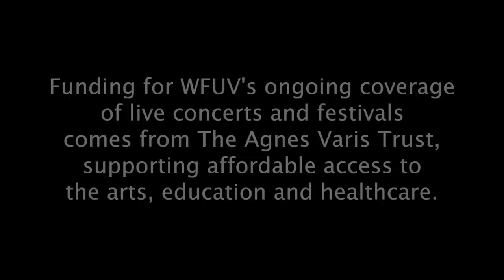Sharon Van Etten - "Every Time the Sun Comes Up" (FUV Live at Rockwood Music Hall)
Sharon Van Etten performs "Every Time the Sun Comes Up" live at Rockwood Music Hall. Recorded May 22nd, 2014.

Host: Carmel Holt
Engineer: Hear No Evil
Cameras: Deirdre Hynes, Michael Shemenski, Nick D'Agostino
Editor: Deirdre Hynes